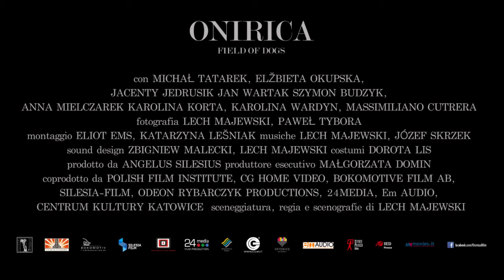Onirica - Trailer hd ita #1